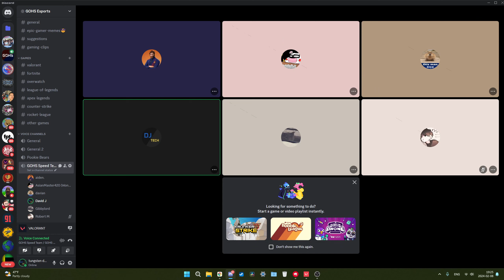THE SPEED TEAM STAYS UNDEFEATED AGAINST PANDASWITHHATS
SEGUIMOS GANANDO Y NO VAMOS A PARAR 💯